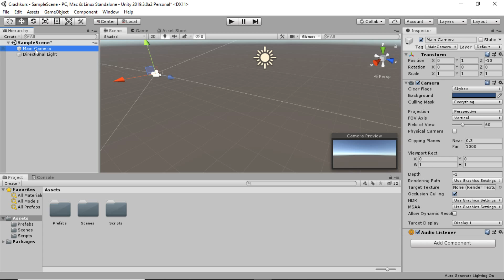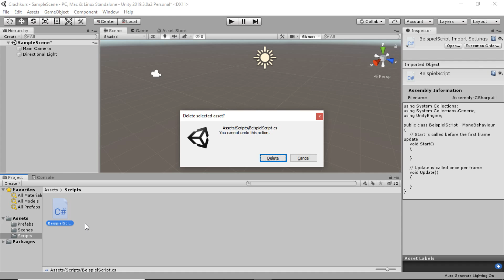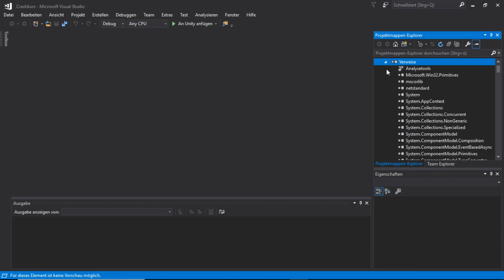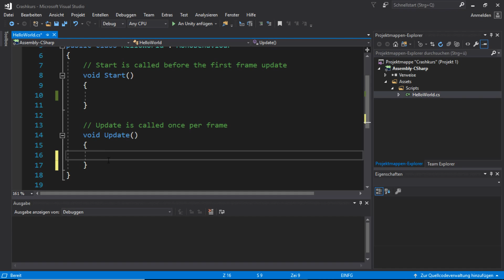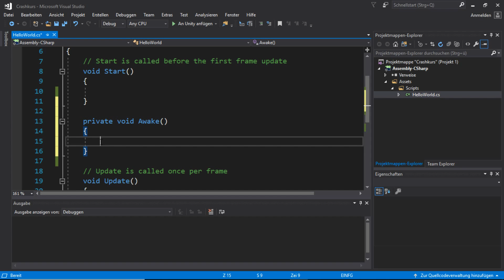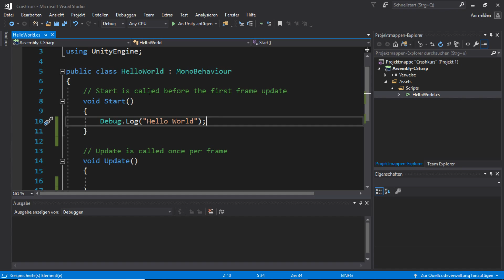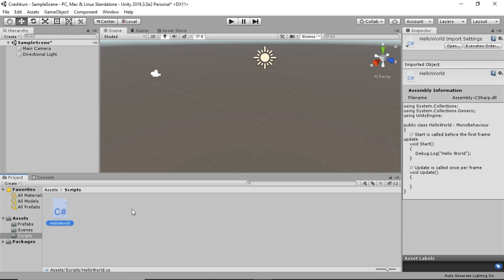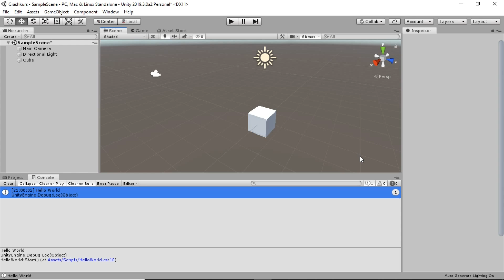Unity Tutorial Deutsch / German #4 - Das erste Script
Der vierte Teil von unserem Unity Tutorial Deutsch.
In diesem Video schreiben wir unser erstes Script und sehen uns mal an, wie das mit dem Scripting in Unity funktioniert.